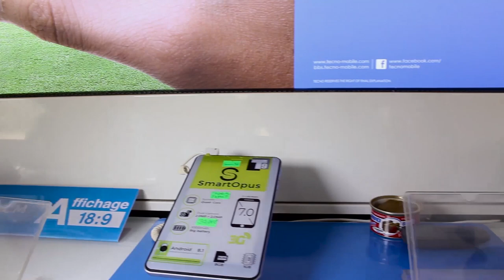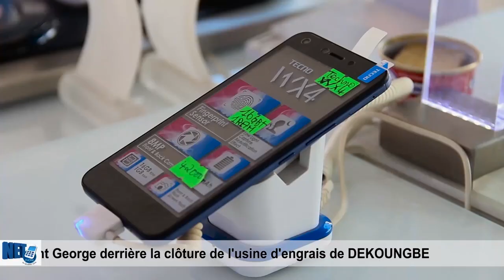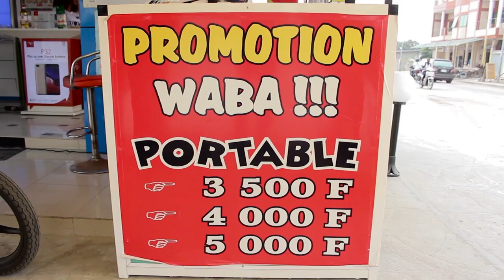Toto et Papa Noel chez NET-PHONE MOBILE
NET-PHONE MOBILE, offre pour ses clients une promotion de fin d'année et de la nouvelle année. Un portable acheter, vous aurez droit à un sac du riz et un bidon d’huile... Wahooooooooo! Les gars allez y faire un tour dans les agences de NET-PHONE MOBILE, vous allez fêter dans la joie et dans l'harmonie avec votre famille.

C'est pas fini, vous devez savoir qu'un portable acheter vous donne droit à une garantie de 13 mois..

PROMOTION WABAAAAAA